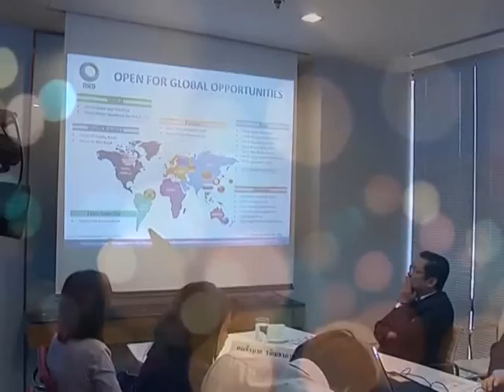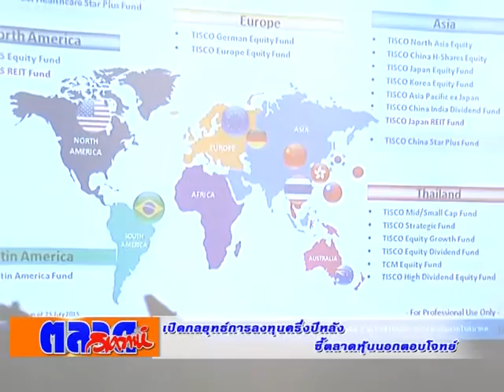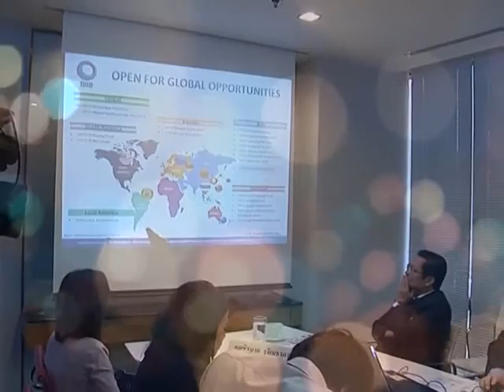ตลาดวิเคราะห์ เบรค 2 on 8 8 58